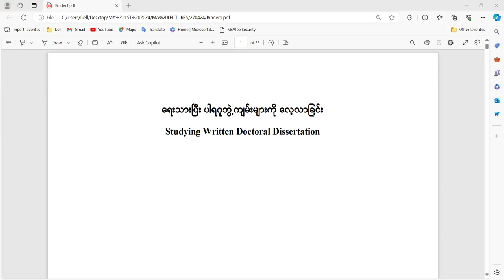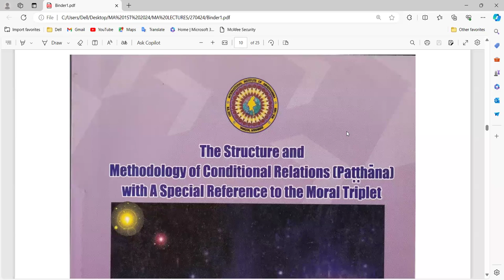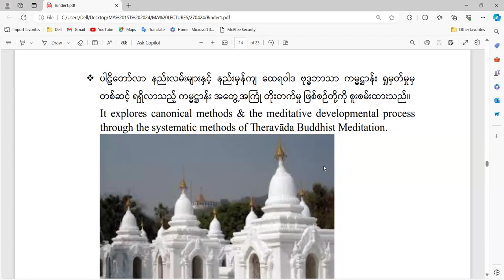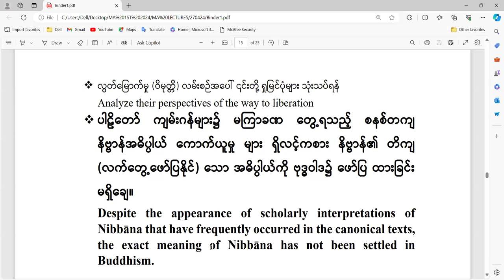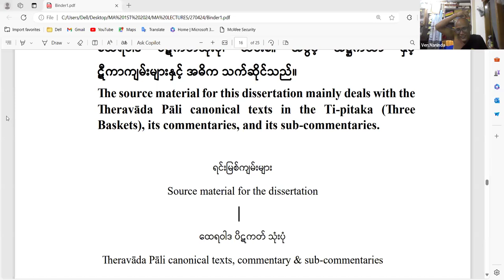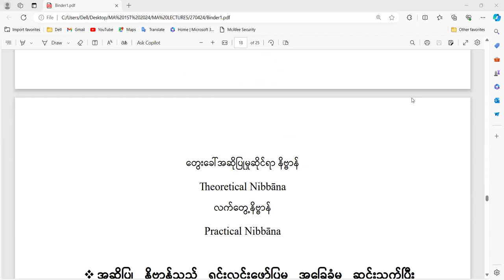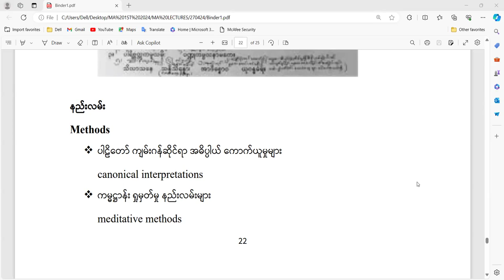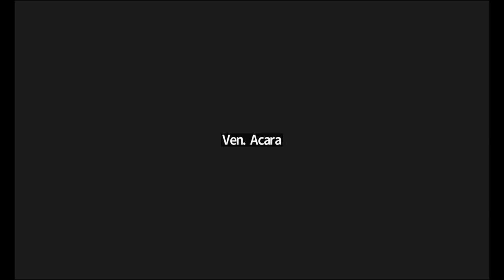Master of Arts in Abhidhamma (Final) U. San Win, Day 1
Topic: Master of Arts in Abhidhamma (Final) U. San Win
Time: Apr 27, 2024 06:00 PM to 8 PM, Rangoon